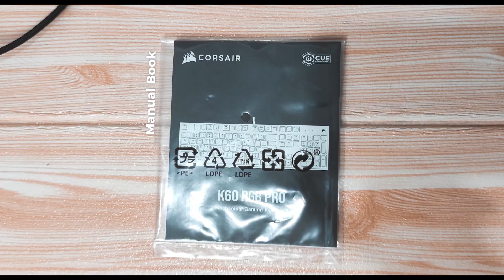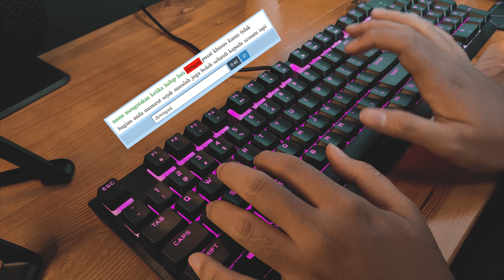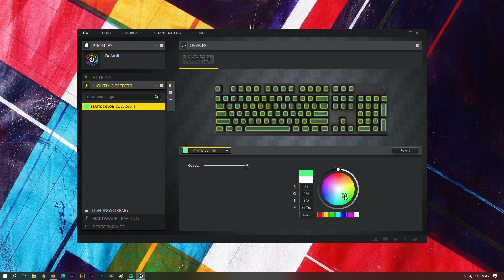MERENDAH untuk MEROKET | Review Corsair K60 RGB PRO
Keyboard gaming yang tampilannya sangat low profile tapi permormanya tidak main-main

Peralatan Tempur
► PC